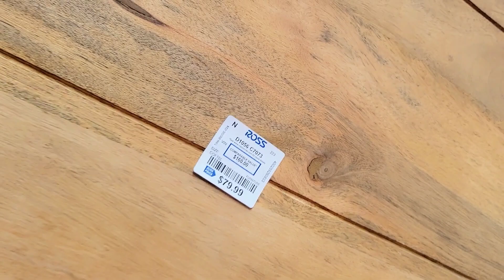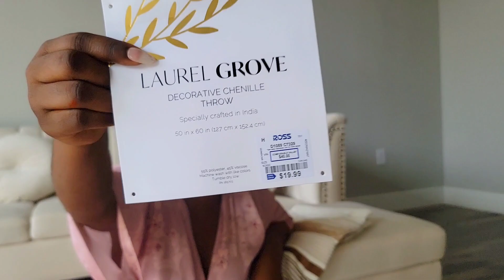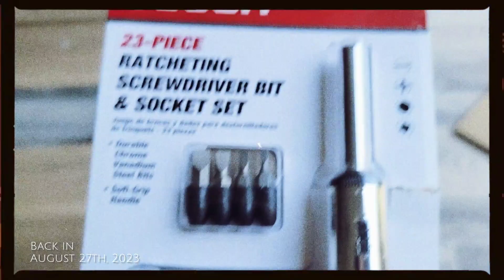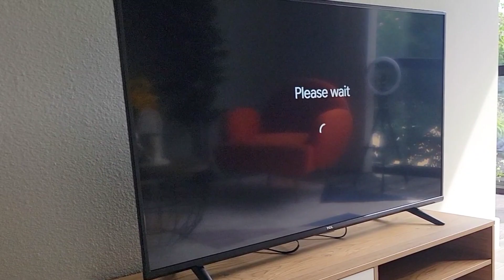I Finally Found the One + Living Room Update & I Almost Broke My TV | My Airbnb Apartment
Guys, another video showing you where I am at with prepping this place. It's been such a passion project and can't wait to share this update with you.

New videos on Tuesday, Thursday & (possibly) Weekends.